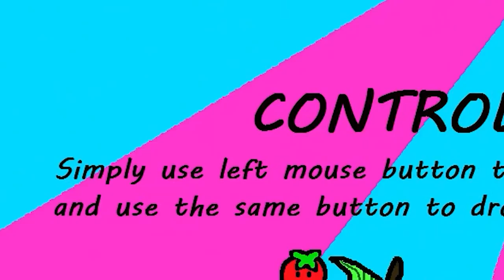DON'T MAKE MR TOMATOS ANGRY!!